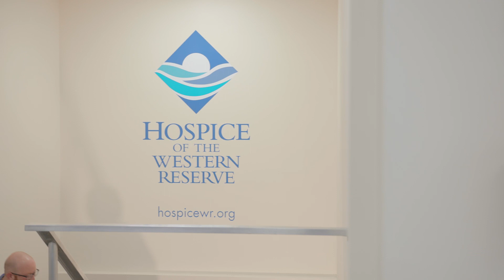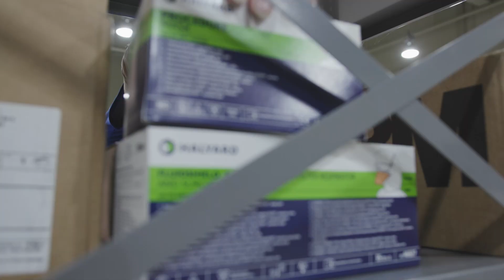Nicky Bucur Celebration 2023 Most Treasured Volunteer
Commitment, empathy, and passion for making a difference are the forces driving Nicholas in his work with the Hospice of the Western Reserve (HHR). For the last 22 years, Nicholas has volunteered his creativity, sense of comfort, and passion by visiting with patients, playing music for patients and families, and taking on critical roles, such as offering language interpretations for Spanish and Italian-speaking patients or distributing personal protective equipment to hospice sites during the pandemic. Nichola brings peace and joy to patients and their families.